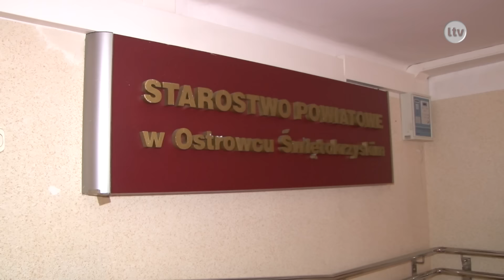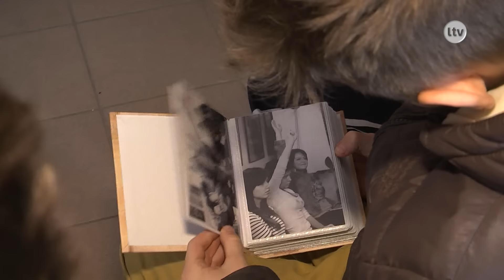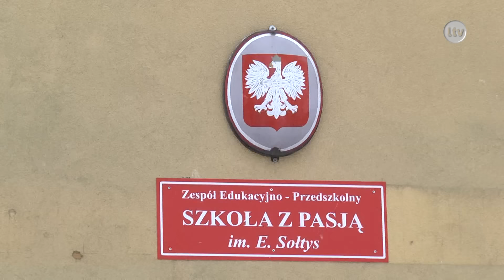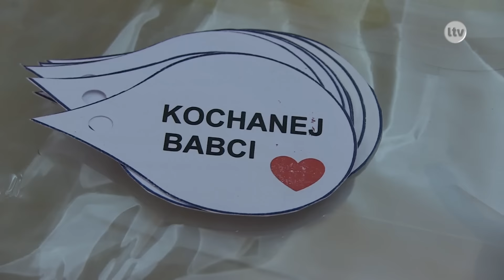TELEFAKTY - 21.01.2016 r.